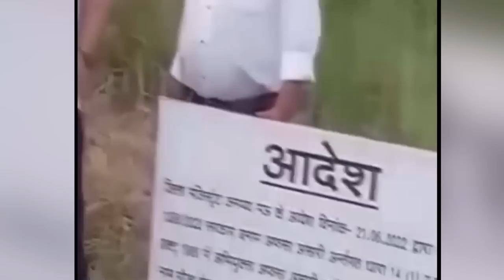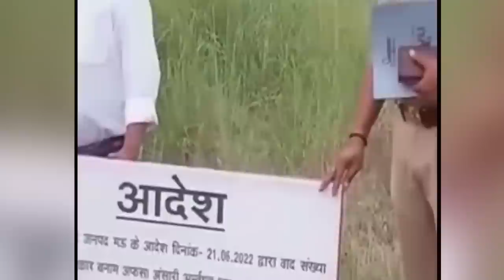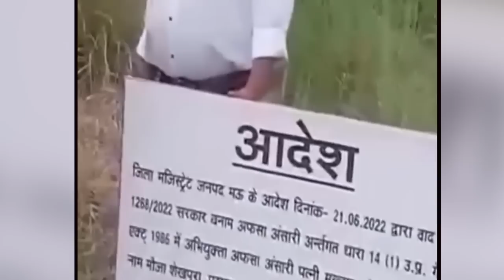अब Mukhtar की पत्नी पर कसा गया शिकंजा, Yogi ने आदेश दिया तगड़ा!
योगी राज में मुख्तार के बाद अब उसकी पत्नी पर भी कार्रवाई की शुरुआत हो चुकी है। पहले अरेस्ट वॉरंट और उसके बाद अब संपत्ति की कुर्की की बारी है।